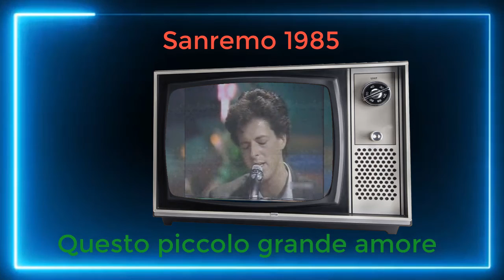Claudio Baglioni Sanremo 1985 QPGA live STEREO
audio equalizzato, reso stereo, remasterizzato, per l'esecuzione secondo me migliore in assoluto di questa canzone